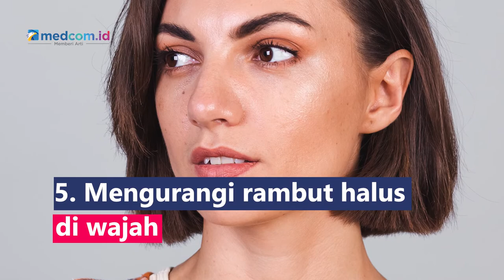Manfaat Buah Pepaya, Atasi Kulit Berjerawat dan Pudarkan Flek Hitam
Buah-buahan kaya akan nutrisi seperti vitamin dan mineral diperlukan untuk kesehatan tubuh dan kulit secara keseluruhan. Salah satu buah yang kaya akan manfaat adalah buah pepaya. Pepaya kaya akan vitamin E, A, B, dan C juga memiliki kandungan enzim papain dan chymopapain, apa saja manfaatnya?
1. Mengurangi keriput berkat antioksidan seperti likopen
2. Mengontrol jerawat karena ada enzim papain dan chymopapain
3. Cerahkan warna kulit karena sifat pemutihan alaminya
4. Pudarkan flek hitam
5. Mengurangi rambut halus di wajah